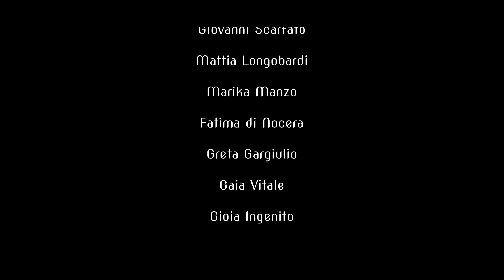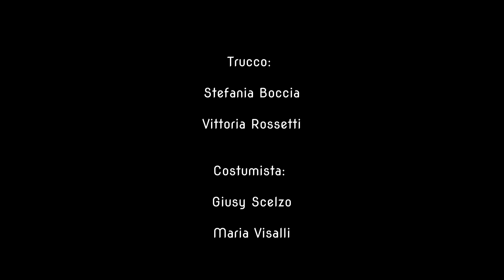Bum Bum Ciao Ciao (canzone festa del papà)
Baby dance, canzone festa del papà.